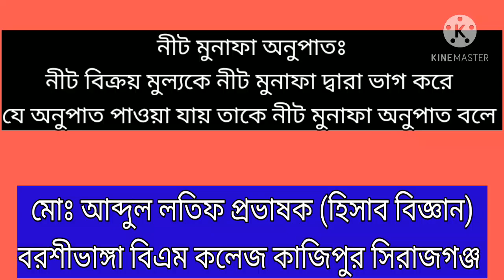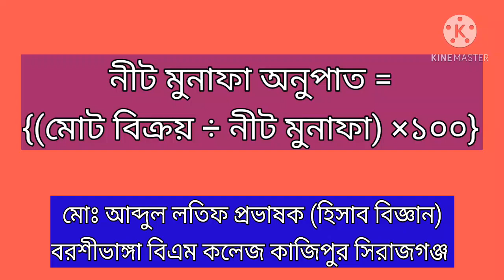November 22, 2020